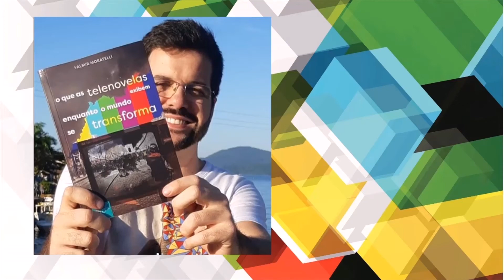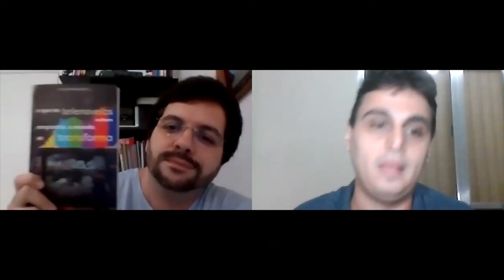Valmir Moratelli analisa a volta das novelas durante a pandemia do coronavírus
O jornalista Valmir Moratelli, autor do livro "O que as Telenovelas Exibem enquanto o Mundo se Transforma" (2019), analisa a volta da teledramaturgia em meio à pandemia do novo coronavírus. As paralisações das novelas da Globo, da Record TV e do SBT e as primeiras movimentações para a retomada. O comportamento público sobre a inserção ou não do coronavírus na retomada das novelas e a avaliação das tramas escolhidas para a reprise.